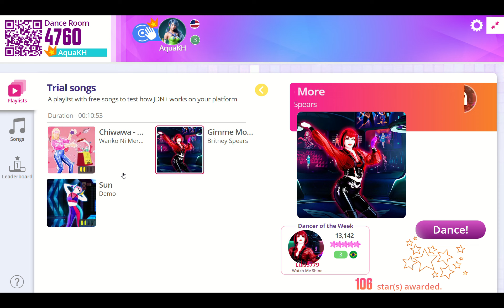Just Dance Now+ (2020 Version) - Menu Update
Starting today, JDN+ is now in its 2.0 update. The entire Just Dance 2024 catalog has been added as well as some new features.

This video was 1.2 gb. Imagine if I actually took my time lol